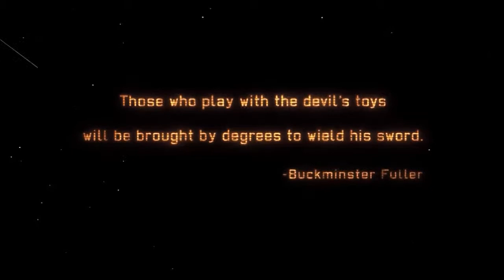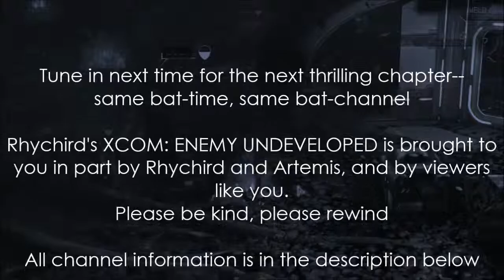XCOM: ENEMY UNDEVELOPED Ep. 4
Out of the woods, into a crash site.

Watch as Artemis and I play through parallel games of XCOM: Enemy Within. Fun times are had by all. Follow on Twitter for notifications, and join us for the streams when they happen!